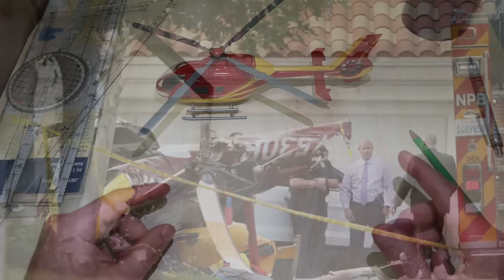Dangerous Mast Bumping on Helicopters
Explaining the hazardous condition Mast Bumping, which can cause fatal accidents in helicopters.